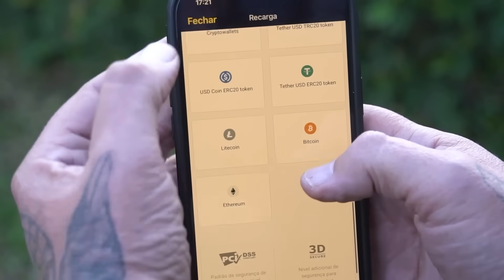PIÉTRAIN, UMA RAÇA DE PORCO GIGANTESCA! | RICHARD RASMUSSEN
Olá, eu sou Richard Rasmussen, Biólogo, Aventureiro e Conservacionista e hoje eu trago a vocês mais um vídeo sobre Raças de Porcos!
Dessa vez vamos falar sobre o Pietrain, uma raça de porcos monstruosa!